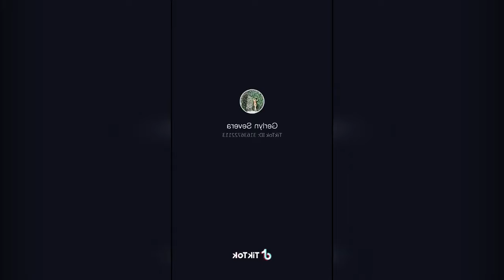S3XY|| FILIPINE TIKTOK Complication#3